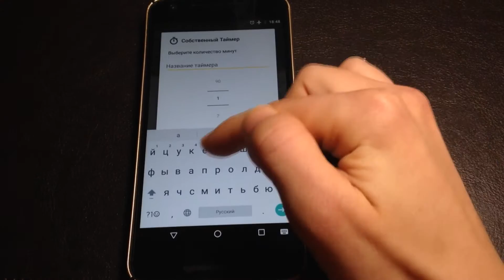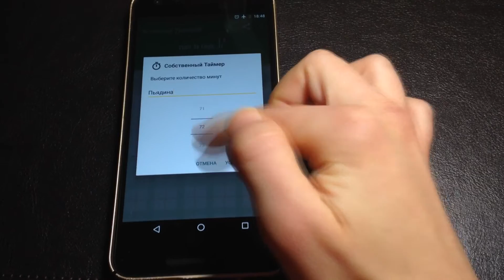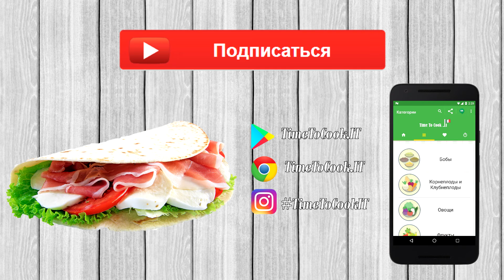ПЬЯДИНА PIADINA - итальянская тонкая лепешка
Итальянская лепешка или 🇮🇹 Пьядина. Так называемая здоровая версия итальянского фастфуда. Кушать ее можно как отдельно, так с различной начинкой, даже сладкой

🎶 Soundtracks:
1. For Mimi by Twin Musicom
2. DRIVE by Nicolai Heidlas Music